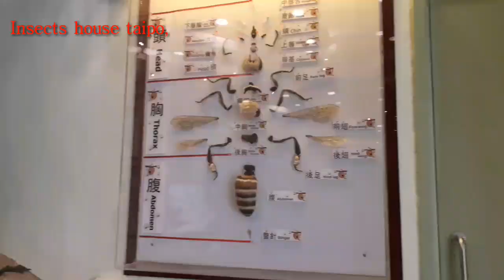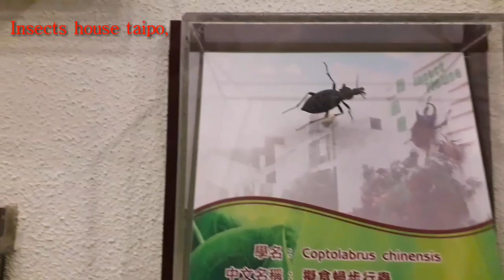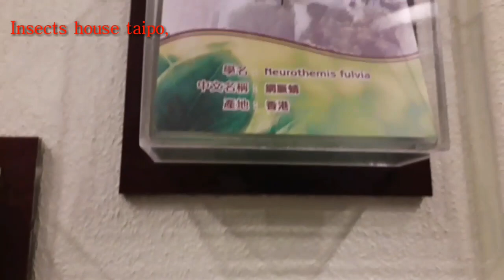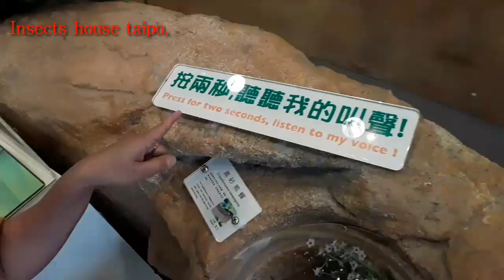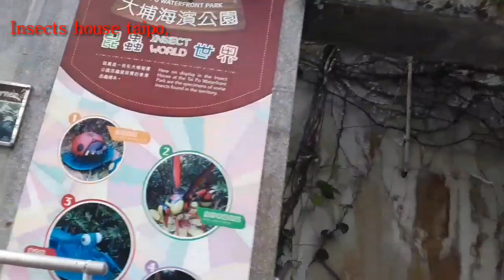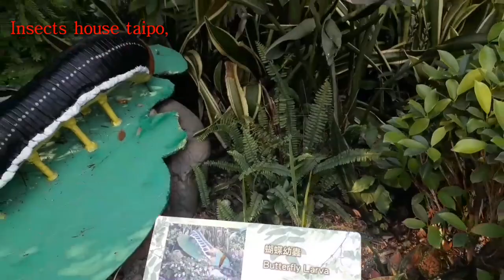Insects House in Taipo Hong Kong